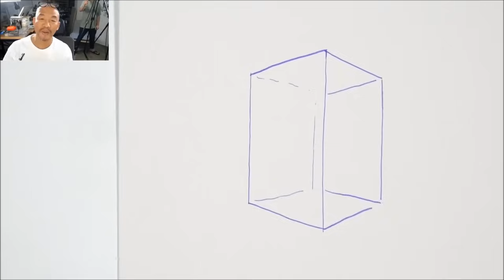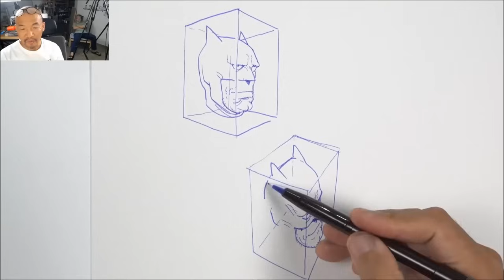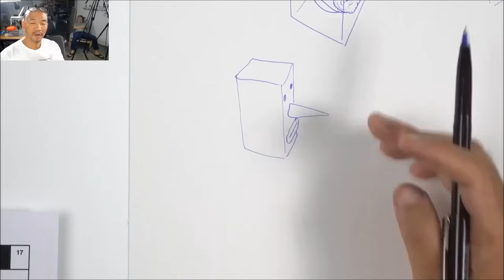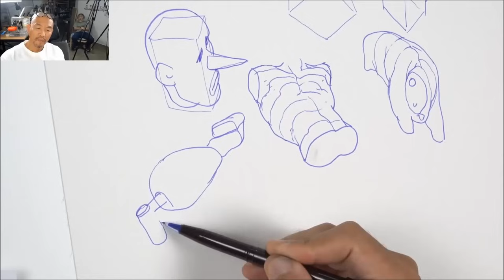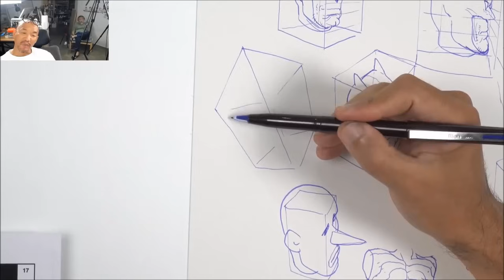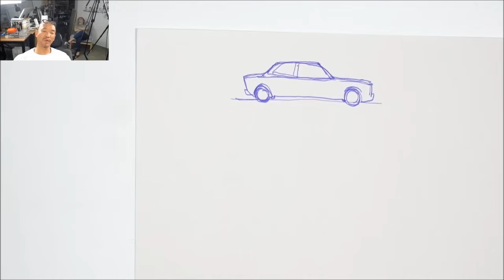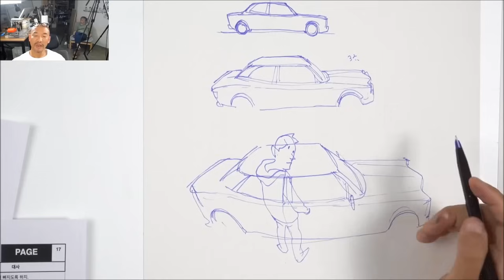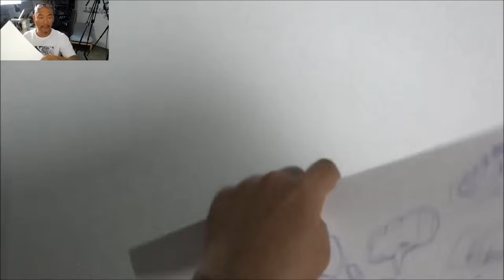Faces & Cars in Different Angles Art Lesson (From Kim Jung Gi)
Clipped from Super Ani live stream (25/06/20)
Link to the full stream below. Kim Jung Gi gave a lesson at the end of his stream for his viewers drawing basic faces and objects from different angles, so I uploaded parts of it if anyone wanted to see it again. The full stream and channel has way more tips and content so go check them out.

Super Ani: (Lesson Starts at 2:01:00)